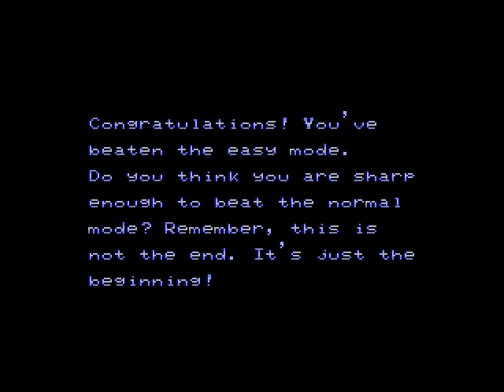Let's Play Together Contra 3 [Finale] Mother Brain!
Das dieswöchige Extra-Video..

Endboss.. Oh noez!
Ab nächster Woche gehts dann weiter mit dem nächsten Projekt. Wieder mit Hasew.. was das wird? Das bleibt noch geheim.. ;)